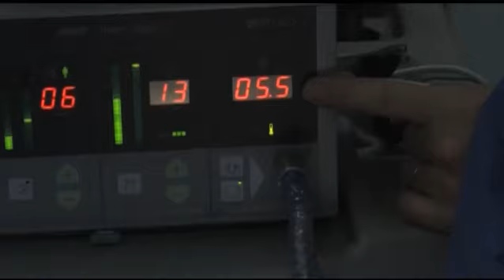SEMPRE MEGLIO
Padova si conferma realtà sanitaria di eccellenza anche nel trapianto di rene e pancreas.